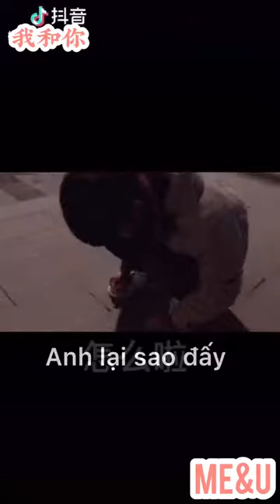Cẩu lương siêu cấp hảo hạng 🙃